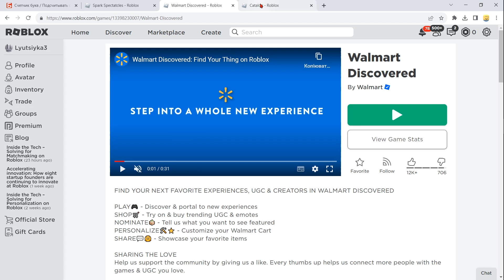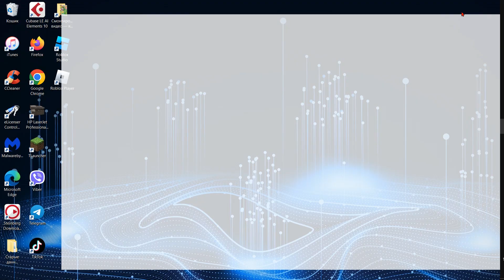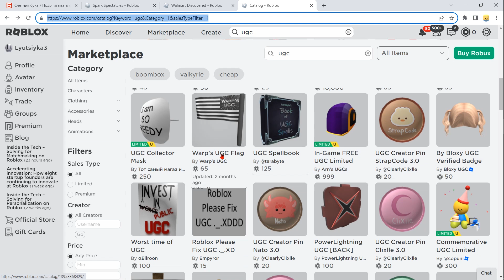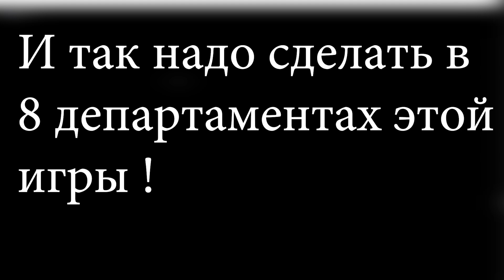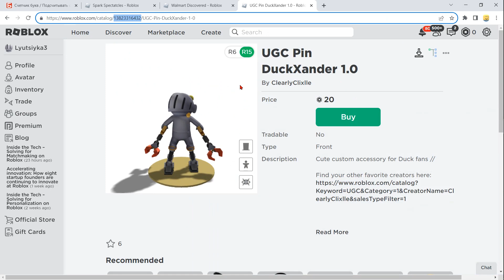[БЕСПЛАТНЫЕ ВЕЩИ В РОБЛОКС / ВРЕМЯ ЕСТЬ, НО НАДО ПОТОРОПИТЬСЯ] Как получить Очки искра в Роблоксe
✅  ВЫШЛА НОВАЯ ЛИМИТКА В РОБЛОКСЕ -  Искровые очки  ! ТИРАЖ 15000 КОПИЙ. КАК ПОЛУЧИТЬ НОВУЮ БЕСПЛАТНУЮ ЛИМИТКУ в новый роблокс ивент 2023 года ? Туториал в этом видео ! Не пропустите новую бесплатную лимитку  в роблоксе в новый роблокс ивент на бесплатные вещи в Roblox 2023 года !